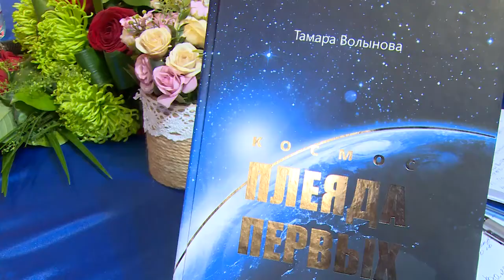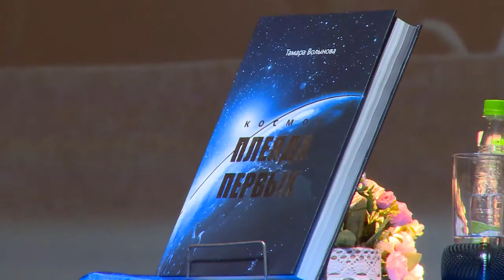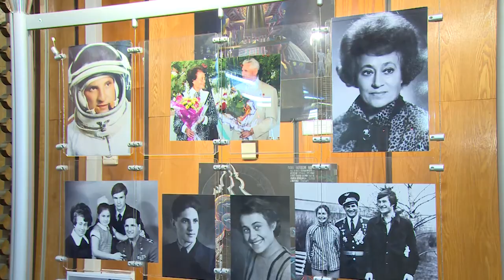Тамара Волынова представила книгу «Космос. Плеяда первых»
История становления и развития космонавтики глазами жены летчика-космонавта. В Звездном городке Тамара Волынова представила книгу «Космос. Плеяда первых». На презентации, посвященной 60-летию начала космической эры и первопроходцам космоса, побывала наша съемочная группа.